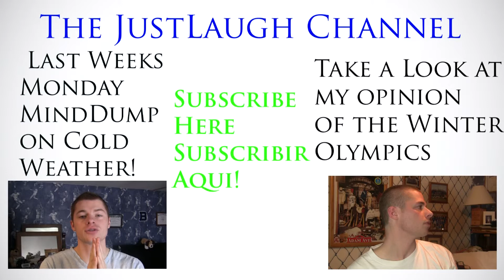BAD GREETINGS IN CUSTOMER SERVICE ARE ANNOYING!